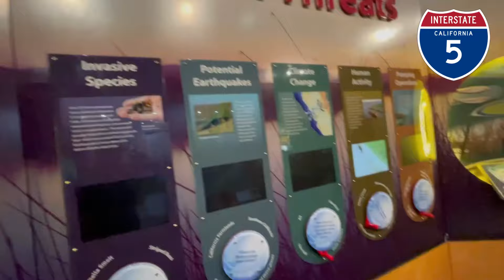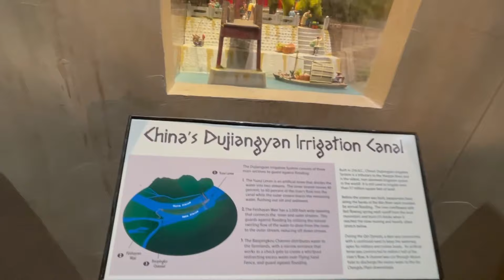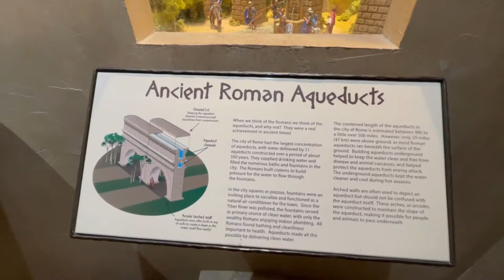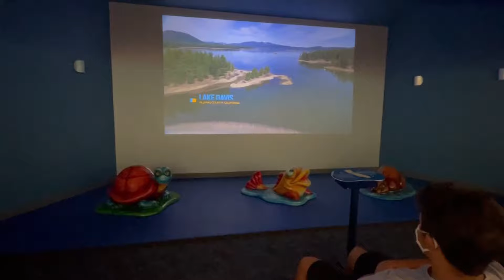GRAPEVINE MOUNTAIN - INTERSTATE 5 - CALIFORNIA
Oie pessoal, saimos de Fresno para San Diego e cruzamos as montanhas de Grapevine, é muito lindo esse cenario, tem uma vista linda das montanhas douradas e voce se depara com um lago belissimo com uma parada obrigatoria.

💖Compartilhe
💖Ative o  🔔 para receber as novidades do nosso canal semanalmente.
💖 Seu comentário 📝 é muito importante para nós, amamos responder cada um.

*Obrigada pelo carinho e pela visita e um  super beijo da Bel e da Mau. 😘

Vídeo gravado câmera: Iphone XR
Edição:  Wondershare Filmora9
Capa: Canvas